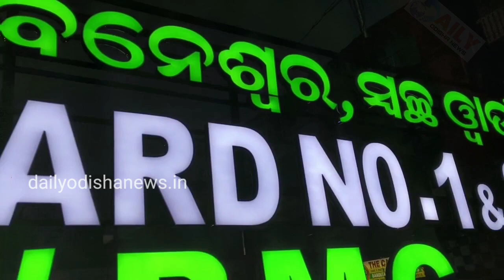ଭୁବନେଶ୍ବର ରଙ୍ଗିନ ଆଲୋକରେ ଝଲସିଲା ପ୍ରଶାନ୍ତି ଵିହାର ରାସ୍ତା